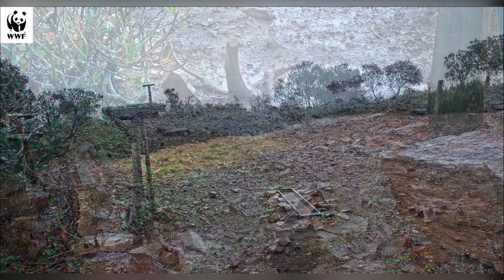Momentos de noviembre III (Del 16 al 21)